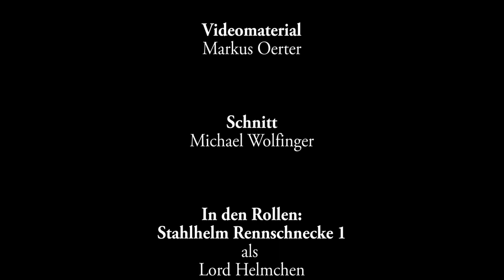Aqua-Tropica - BLAU aquaristic 80l Aquascaping Weißglas Aquarium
Unsere BLAU Weißglasaquarien erhätlich in 28, 38 und 80 Liter wurden extra für Aquascaper und die die es werden wollen, zu eine, unschlagbar günszigen Preis entwickelt. Bei unseren neuen Aquascape Aquarien kommt ausschließlich das original Optiwhite Glas zum Einsatz. Für eine klare, schöne Farbwiedergabe für Aquascaping Projekte.

Alle Artikel im Video in unserem Shop erhältlich.

Aqua-Tropica - Das Original
Nicht kopiert und nicht geklaut!!!

BLAU aquaristic Deutschland